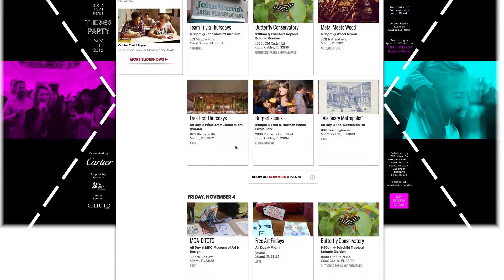Calendario de Eventos, cortesía de Miami New Times: Junio 16 - Junio 18